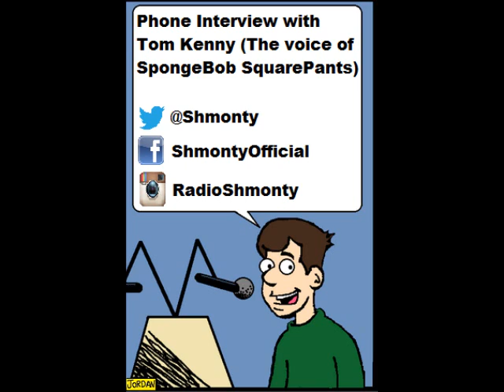Tom Kenny Interview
Tom Kenny (Voice of SpongeBob SquarePants) calls in to talk about 'The SpongeBob Movie: Sponge Out of Water', voice acting and more. Recorded 02/13/2015